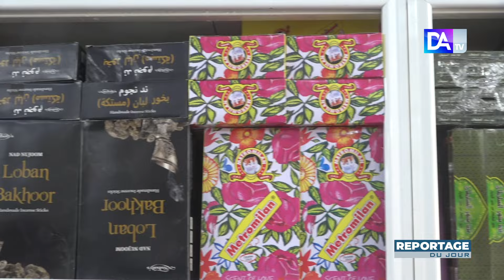Hajj 2024-cadeaux des pèlerins: A la découverte des produits de la mecque disponible à Dakar